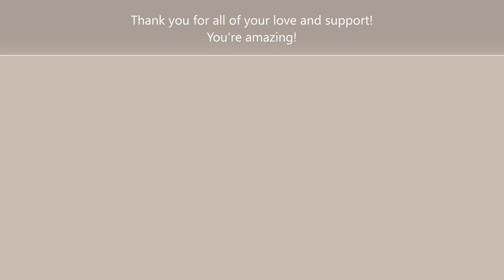The Best Low Carb Low Calorie Meatloaf ever!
This meatloaf is made with ground turkey and ground pork.  It includes cheese, delightful spices and pork rinds for the perfect firm and juicy meatloaf.  You're going to love this one!  Filling and delicious!  The recipe and macros are below.  You will also find other helpful links.  :)  I'm so glad you're here!

If you have just recently been diagnosed with type2 diabetes and you are looking for some answers, I HIGHLY recommend Dennis Pollack's channel, Beat Diabetes. I found my answers there and I believe you will too. He has helped me and thousands of other type2 diabetics take control and reverse their type2 diabetes.

LOW CARB LOW CALORIE MEATLOAF
Makes 12 servings.  Macros are per serving.

Calories  270
Carbs  2.35
Fiber  0.25
Net Carbs  2.10

1 Pound Ground Turkey
1 Pound Ground Pork
1/2 Red Bell Pepper
1/2 Green Bell Pepper
1/2 Medium Onion
1 Container Boursin Garlic & Herb Cheese
1 TB Minced Garlic
2 Eggs (Beaten)
1 TB Coconut Aminos (Or Worcestershire Sauce)
2 TB Heavy Whipping Cream
1 TB Brown Mustard
2 Cups Ground Pork Rinds
1 TB Avocado Oil to saute' bell peppers and onion.
1 TB Badia Complete Spice Blend

Preheat oven to 350.  In a skillet saute' bell peppers and onion in the Avocado oil.  Add salt, pepper and garlic powder to taste.  Saute' until tender then put in a bowl and refrigerate for about 10 minutes to cool.
After 10 minutes, removed from the fridge.  In a large bowl combine the ground meat with the vegetables.  Add in the Boursin cheese and mix well.  Add coconut aminos, Badia complete spice blend, brown mustard, minced garlic and heavy cream.  Mix until everything is incorporated.  Add your pork rinds and give a final mix.
Separate the mixture into 12 muffin tins  or make a loaf.  If you use muffin tins you will need to cook them for 30 minutes.  If you make a loaf, you will need to cook it for about an hour.   Remove meatloaf from oven and enjoy!  You can choose to use a small amount of your favorite low carb BBQ sauce if you desire.  (Add the calories and carbs from your choice of sauce to your macros..)  This meatloaf is not only extremely tasty but it holds together very well.  Enjoy!